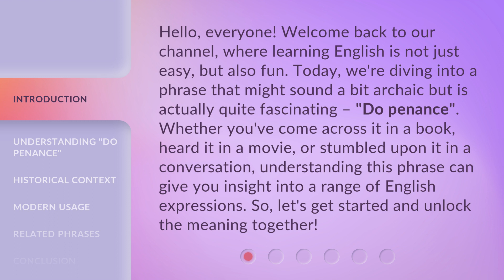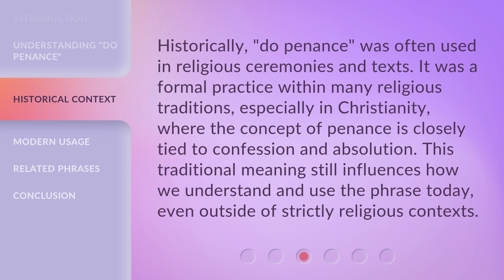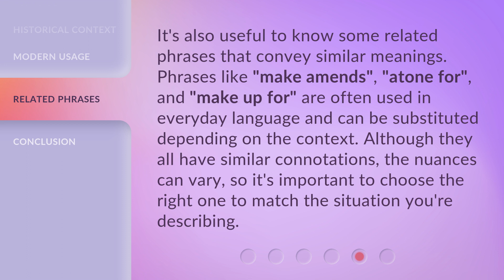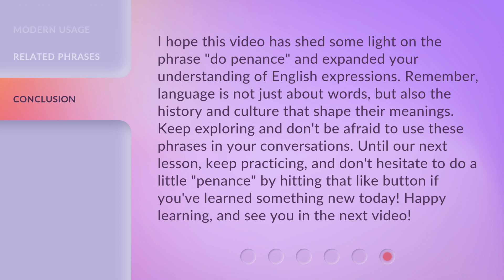Unlock the Meaning: "Do Penance"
Unlock the Meaning: Do Penance • Discover the fascinating origins and modern usage of the phrase 'Do Penance' in this captivating video. Learn how this archaic phrase has evolved and find out how it can be applied in everyday situations. Join us as we unlock the meaning together!

00:00 • Introduction - Unlock the Meaning: "Do Penance"
00:41 • Understanding "Do Penance"
01:17 • Historical Context
01:45 • Modern Usage
02:18 • Related Phrases